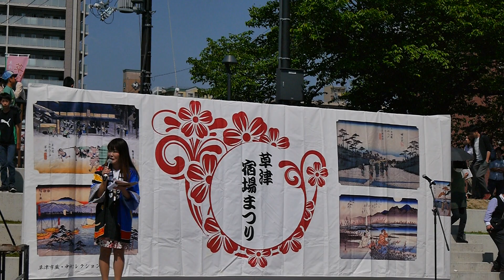草津宿場まつり 2018 12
草津宿場まつり 2018